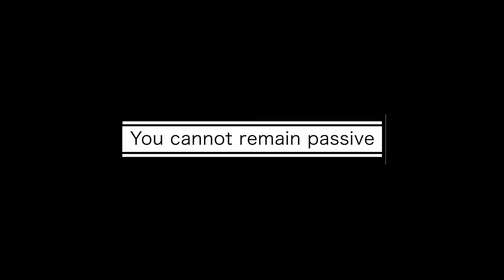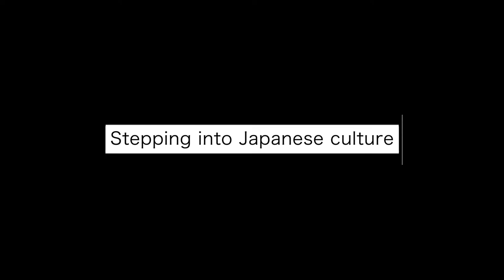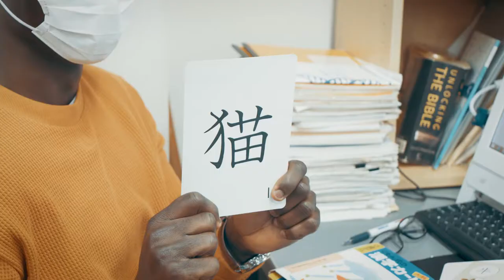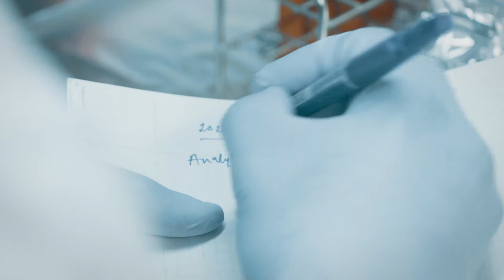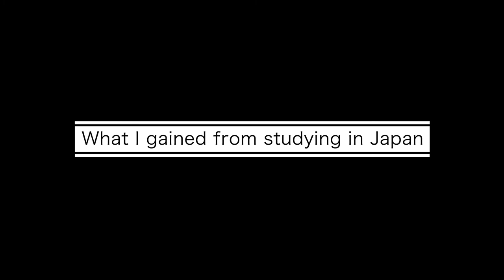A day in life as a student in Japan | Mr. Collins Nimako, Hokkaido University JAPAN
A glimpse of what the life is like being a graduate student at Hokkaido University.
Mr. Collins Nimako from Ghana shares his day routine as a PhD student.
Filmed in middle of winter season in Hokkaido, Mr. Collins heads to his university to start his day at the laboratory where his Japanese "family" awaits.
A rare view into the experiment room at his renown Institute of Toxicology. Mr. Collins shares how the studying in Japan fosters a practical researcher and what was the present surprise he got in Japan.

This video is produced by Study-in-Japan Global Network Project for Sub-Saharan Africa .

Institutions featured in this video:
- Institute of Toxicology, Hokkaido University
- Study-in-Japan Global Network Project for Sub-Saharan Africa YouTube channel